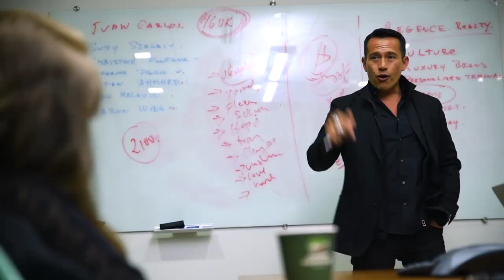How to become a CLOSER in sales | Featuring: Juan Carlos Garcia CEO of Sunbelt Real Estate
In this episode: Raul Villacis CEO of the Next Level Experience and Juan Carlos Garcia CEO of Sunbelt Real Estate explain to the viewers what is takes to become a closer. They will distinguish the differences between a closer from a salesperson and give some key elements on how to become one. Both entrepreneurs will share some personal stories from their experiences that have taught them how to become the closers that they are today.

Raul Villacis is a family man, entrepreneur, investor and mentor to fellow entrepreneurs.  He is the founder and driving force behind the Next Level Experience.  He has designed a system that helps men get The EDGE back in their lives.  Through his program, they find clarity and achieve balance in their personal and professional lives.  He is also a sought-after public speaker, owns his own real estate  company, has held over 20 Next Level Boot Camps and has created the Inner Circle, an elite network that  fosters connection and accountability amongst successful businessmen.